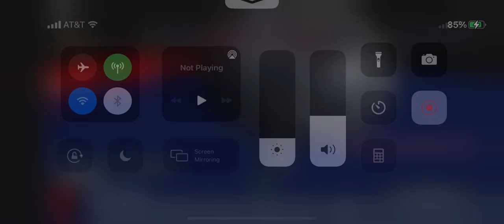If Nuclear hit Atlantic on Halloween?